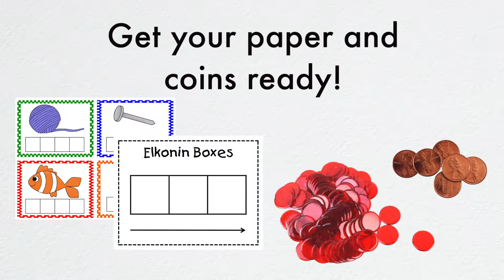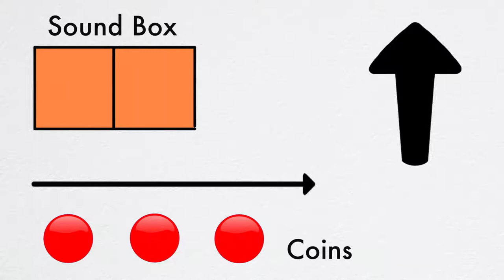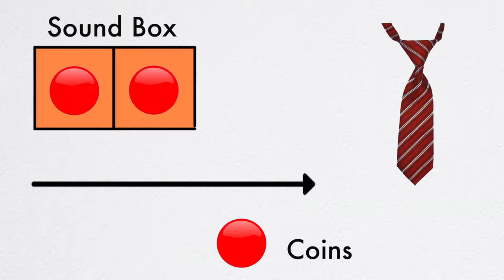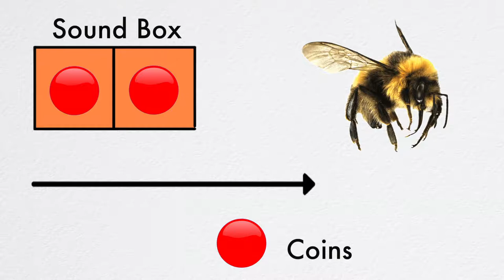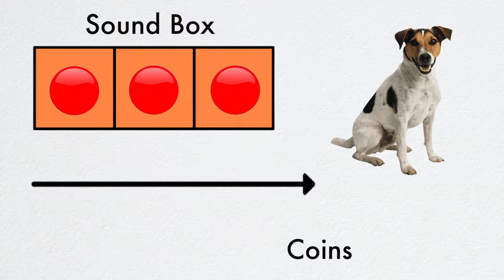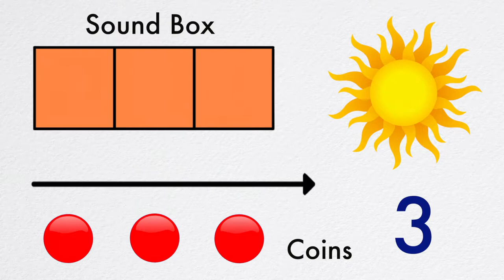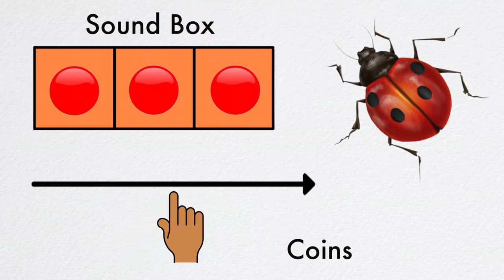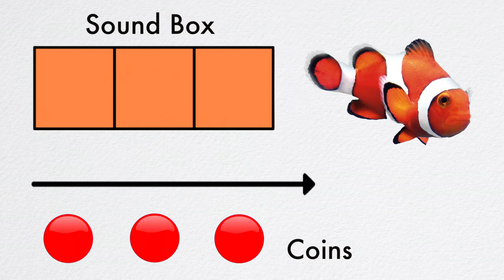Discover How Mr Puell Uses Elkonin Boxes to Blend | Phonics (Upper grades)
I made this video for a friend who has a 3rd grade student diagnosed with Down Syndrome and is struggling with decoding.  However, this 8 minute activity can also work for students in ETK - 1st grade.

(Parents/Teachers):  Feel free to pause between words to allow students to process the information as well as reteach the skills when needed.  Students can follow along (using an Elkonin box worksheet provided below) and coins or other manipulatives.

What Are Elkonin Boxes?

Elkonin boxes build phonological awareness skills by segmenting words into individual sounds, or phonemes. To use Elkonin boxes, a child listens to a word and moves a token into a box for each sound or phoneme. In some cases different colored tokens may be used for consonants and vowels or just for each phoneme in the word. This technique is also used for students with dyslexia and other types of disabilities.

You are not required to use coins. Alternative can be (toy cars, blocks, pom poms, etc.) Feel free to download the Elkonin Boxes pdf below from Understood.org (non-profit organization dedicated to providing resources for families of children with ADHD, dyslexia, and other types of disabilities).

Free 3 phoneme slot Elkonin Box courtesy of Brittany Lee Martin

UPDATE:
So, I did it!  I finally ventured into the world of children literature (sort of).  Below are the links to a few children’s books that I wrote and would love your input on.  Because they are self-published though KDP on Amazon, I have no control over the pricing (standard $8.99 per book).   However, I do plan on writing several more, which I’m hoping would help drop the price (as well as the occasional seasonal/holiday price drops that occur throughout the year).

Thanks for the support and enjoy!

The Magical Wardrobe

The Magical Wardrobe is a whimsical tale featuring Noah, a curious and imaginative four-year-old. Noah recounts a magical tale about his clothes disappearing from the floor, only to return washed, folded, and mysteriously placed in his dresser. As his classmates become fascinated, Noah sets out to prove his story by attempting to demonstrate the magic at school, leading to unexpected results. With humor and curiosity, Noah discovers the true magic behind his wardrobe and learns the importance of teamwork and imagination.
This is a heartwarming tale that explores the innocence of childhood imagination and the power of believing in something extraordinary, even in the most mundane aspects of life. This book is perfect for little readers aged 4-9.

Close the Cabinets Mr. Gnome!

(Inspired by my children)
In a cozy house on the outskirts of town, a delightful story unfolds. Hidden among the pots and pans is said to live a mischievous little bandit called “the cabinet gnome”. Every night, it's believed he slips out from his hiding place, leaving the cabinet doors wide open and creating quite a stir. But, is it really the cabinet gnome behind these antics?
Join the adventure as the clever mother sets a trap to catch the culprit, leading to a surprising discovery involving the clever, yet sneaky, children of the house. Get ready for a tell of tall tale filled with the magic of childhood imagination.

This book is filled with fun and colorful illustrations perfect for young readers aged 4-9.

Luca & Julieta: Hello Hello!  (A Social Skills Story)

In "Hello, Hello!", siblings Luca and Julieta offer a delightful journey into the world of “greetings” as they take the readers through their neighborhood, showcasing the various ways people say "hello." Along the way, they also demonstrate non-verbal greetings through gestures and body language, a concept that can be difficult for a certain population of children, in particular those with autism or other developmental disabilities.

Written for children ages 4-9, this social skills story helps little readers navigate the sometimes challenging world of verbal and non-verbal “greetings”.

Credits:
* Green Screen Brown Dog (PixelBoom)
* All Type Character Boy Animation - Green Screen Videos